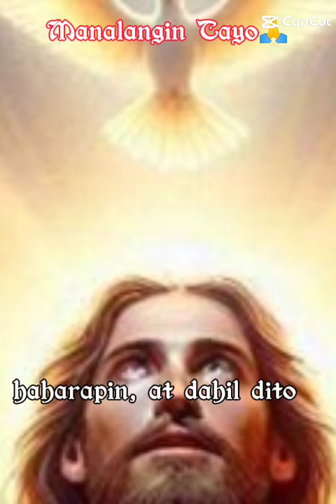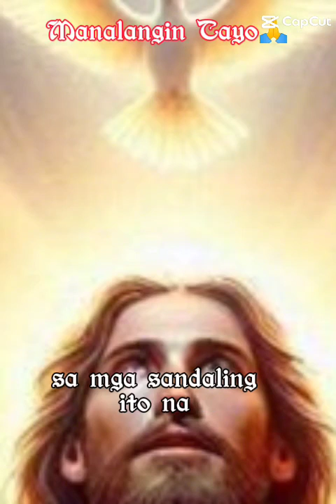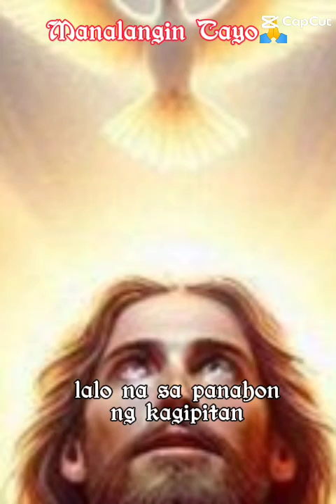Manalangin Tayo 🙏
Manalangin Tayo sa DIyos Ama 🙏

Sa Family ko  Mahal na Mahal ko kayong Lahat❤️❤️❤️🙏